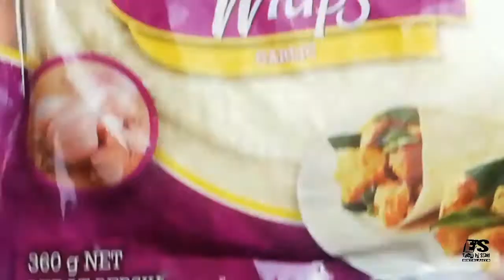CHICKEN TORTILLA WRAP || Mudah disediakan uolsssss!!! Yang pasti ala-ala hidangan sihat ... agite 🤩🤩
Bahan-Bahan:
 Roti tortilla
 Isi ayam dada potong kecik
 Salad
 Tomato
 Lobak
 Timun
 Keju
 Mayonis
 Sos thousand island

Cara Membuat:
1. Roti mission Wrap dibakar dalam oven 2-3 mnit.
2. Ayam goreng tepung, bel guna yang kentucky.
3. Lepas sapu rata mayonis kat atas roti wrap dan letak bahan-bahan tadi ayam, salad, lobak, timun, keju dan sos thousand island, then gulung roti dan siappp. Heee.